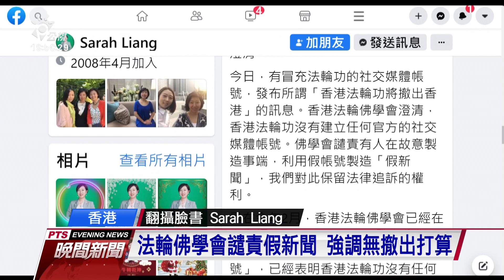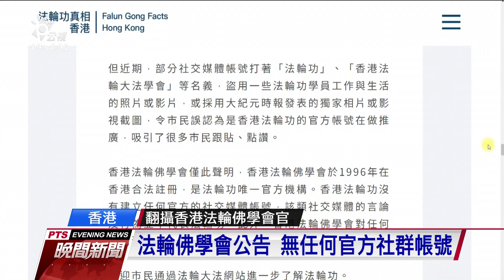傳法輪功學員決定撤出香港 法輪佛學會譴責假新聞強調無撤出打算｜20210812 公視晚間新聞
港版國安法上路一年多，香港不少團體被迫解散或退出香港，11日「香港法輪大法學會」臉書專頁表示，香港法輪功學員決定撤出香港，不過遭到香港法輪佛學會會長梁珍澄清這是假新聞。陸委會表示，港版國安法的雷厲風行用於打擊香港各界團體，引發人心惶惶，呼籲相關各方勿再打壓異己。